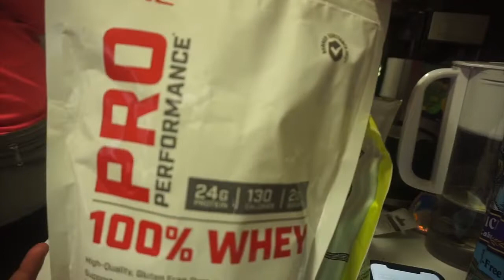What I Eat In A Day To Lose Weight! Weight Loss Journey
Hi Everyone!

Today I’m sharing what I eat in a day to lose weight! I am officially done with week one, and so far I have lost 4 pounds! Which is exciting for me. Trying to stay on track and stay focused though!! Below Is the calorie count of each meal I ate!

Pre-Workout Snack: 186 Calories
Breakfast: 340 Calories
Snack 1: 179 Calories
Snack 2: 240 Calories
Lunch: 160 Calories
Dinner: 375 Calories

Total: 1480 Calories Consumed

Thanks for following this journey with me! Let me know what else you’d like to see on my channel!!

Xoxo, Dannie

🎵 Track Info:
Title: Nobody Like You by Katelyn Tarver
Genre and Mood: Dance & Electronic + Inspirational

- MY CAMERAS: Sony A5100 & iPhone XS Max
- EDITING SOFTWARE: IMovie
- LOCATION: New York City
- AGE: 26 years old
- ETHNICITY: African American
- HEIGHT: 5'7